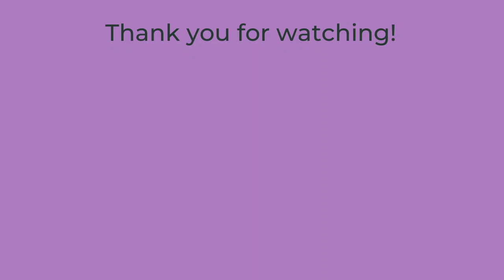Time-Lapse -- Pixel Swirl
Up to this point I have been using the terms time-lapse and stop-motion interchangeably. However, I do believe there is a difference. This video is a time-lapse. Soon I will do the same picture in stop-motion so we can see the difference.